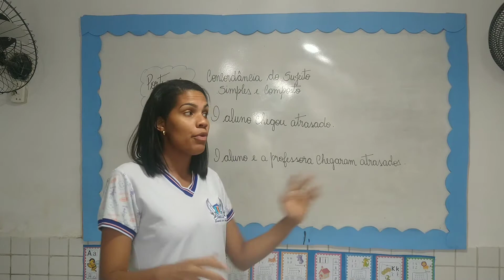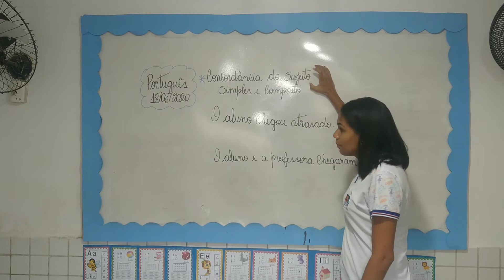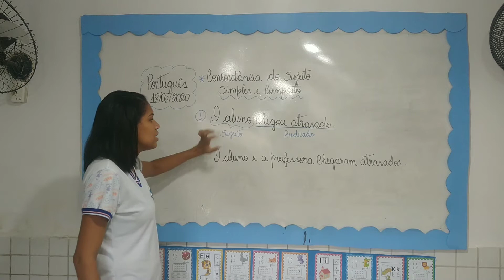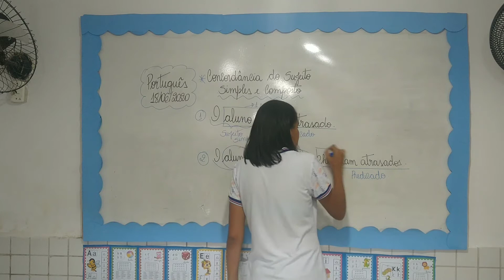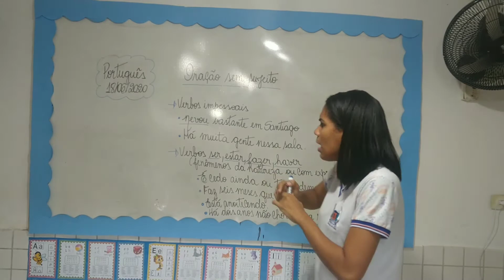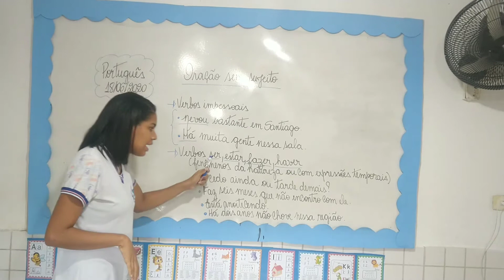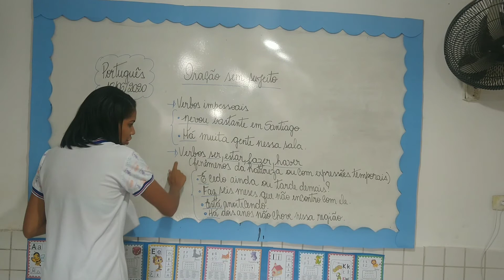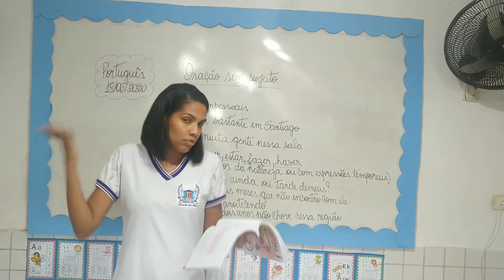Português 7° ano - Oração sem sujeito Prof° Walquiria Melo